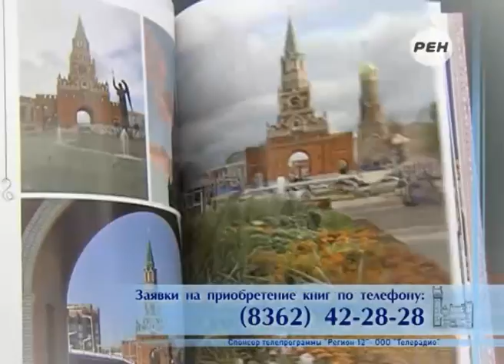Марий ЭлТВ: Юные певцы на Олимпиаде в Сочи